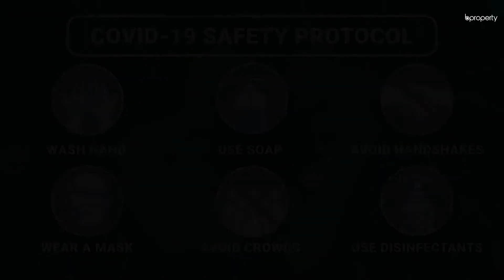Well Developed 970 Sq. Ft. Flat in Aftab Nagar | Flat for Sale in Dhaka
If a highly secure and comfortable residential location has always been one of your top priorities, then leave aside the worries and pick Aftab Nagar as the place to live in. The flat here is currently undergoing completion and is brand new. The internal architecture reflects a well-organized concept that has fit in all the rooms at ease, keeping plenty of space to move around.